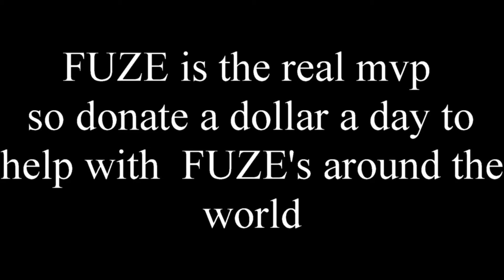Rainbow six FUZE MvP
FUZE is the real mvp and we all know it so this is just to show how good he really is